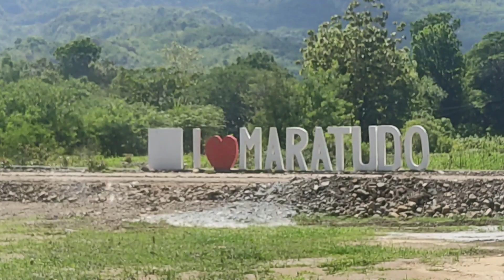BRGY. MARATUDO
pinasyalan namin ang lugar ng  Brgy Maratudo Magsinggal ilocos Sur
na masabing isang liblib na Lugar sa bayan ng Magsingal ilocos Sur at doon nakita namin ang malaking improvement ng nasabing Lugar Sapagkat ginawan na nila ito ng kalsada dahil noon sa mismong ilog dumadaan ang mga tao at mga sasakyan kung walang tubig ang ilog datapwat sa ngayon ay hindi pa nasemento ang daan.sana mabigyan pansin ng mga kinauukulan sa Lugar na yon. kaya tinawag na maratudo dahil maulan sa lugar na yon
na ang tawag sa ilocano maratudo na sa tagalog ay ulanin